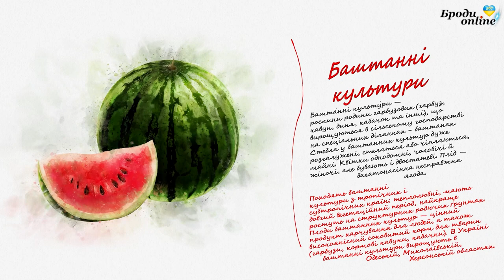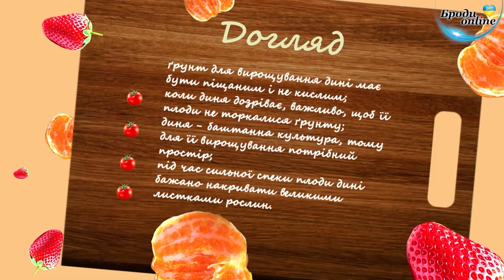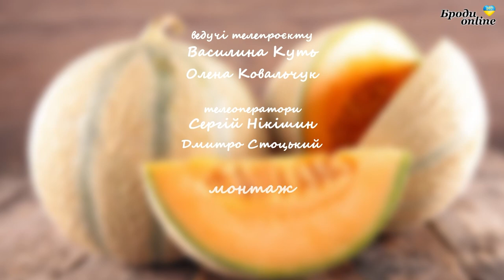Ягідний_коктейль. Красива, соковита і смачна диня - королева баштанних культур (ТК "Броди online")